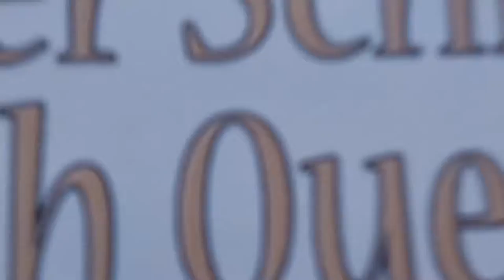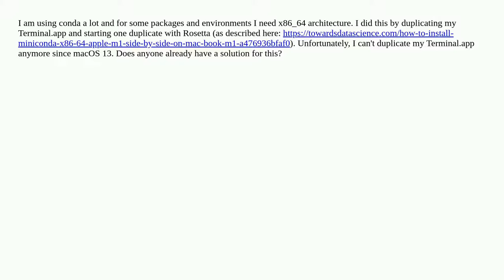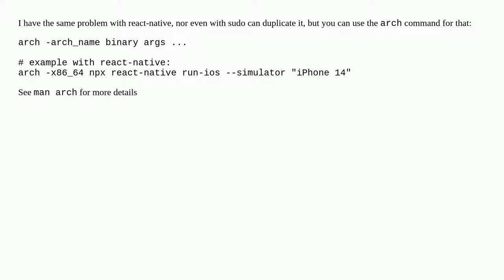Can't duplicate apps from Apple (like Terminal.App) in macOS 13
A special thanks goes out to the community

  terminal macos zsh rosetta-2